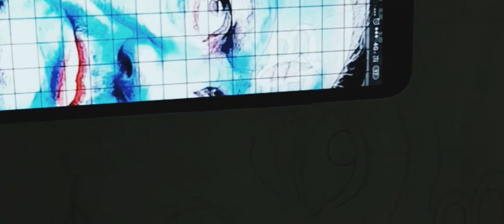anupam kher portrait|kashmir files painting| Dom's colour pencils drawing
Follow me I am on Instagram and Facebook

Today I am sharing anupam kher painting. Thank You so much for your love and support. Keep Supporting.